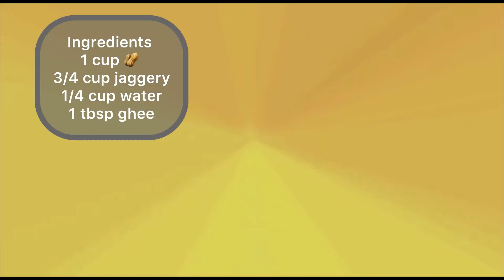Sankranthi Spl Easy Sweet Snack Receipe Peanut Chikki |Healthy Groundnut Chikki |@By Varma’s Grace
Hello 😀👌